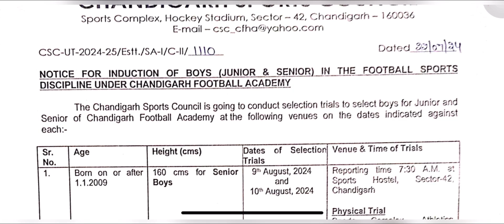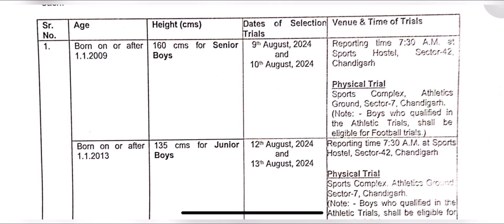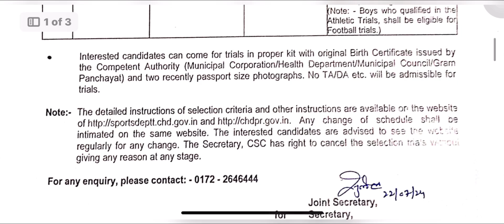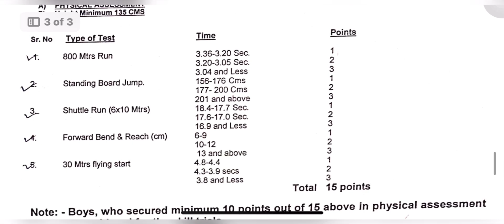Chandigarh sports council football trials for senior & junior boys 2024 complete information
Sports knowledge
For preparation of any sports exam, pdf, etc...
Job notifications 🔔

I'm on Threads as @growsports_withsidd. Install the app to follow my threads and replies.